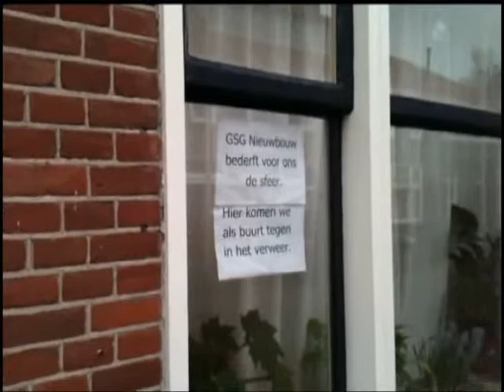GSG Leo Vroman sloop achterkant brugklasgebouw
In de voorjaarsvakantie van 2011 werd de aanbouw van de achterkant van het brugklasgebouw van de GSG Leo Vroman gesloopt om plaats te maken voor een gedeeltelijke nieuwbouw.